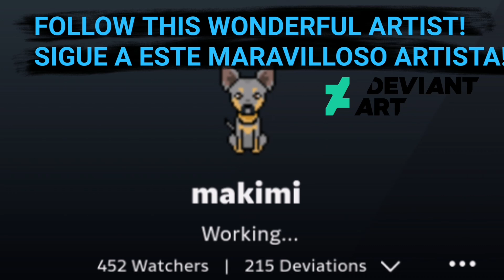SNIFFLES STEALS FLIPPY AND FLAKY'S ENGAGEMENT RINGS 😠😭